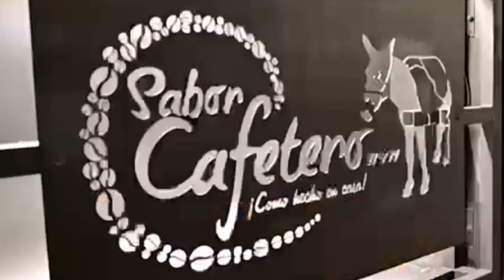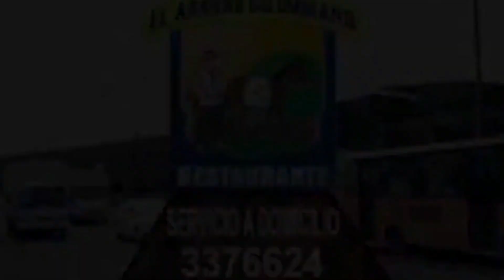Tiro al blanco 8 de abril